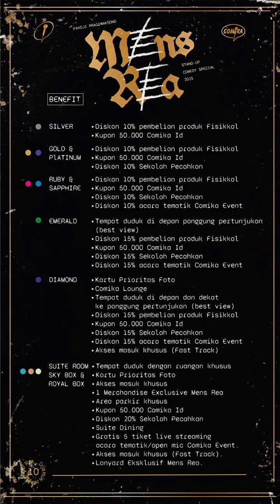ROYAL BOX MENS REA INDONESIA ARENA